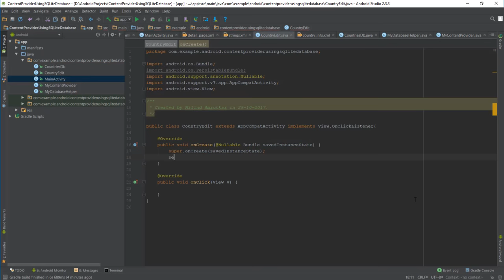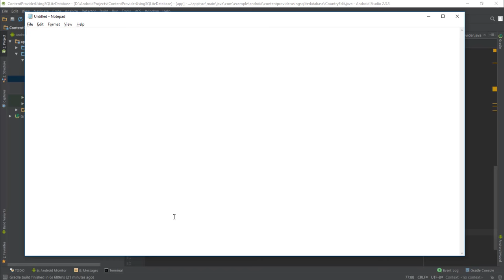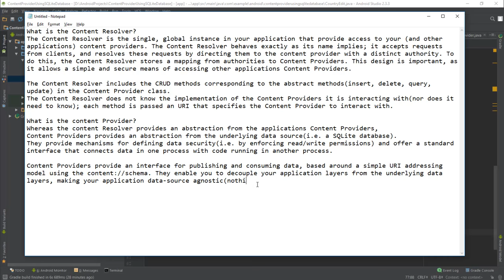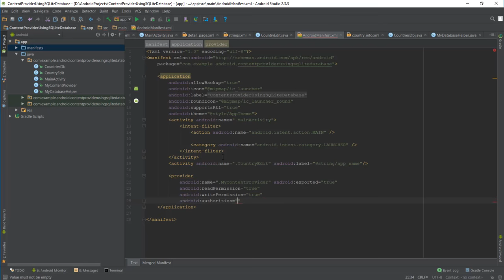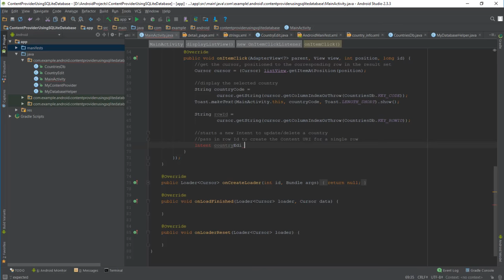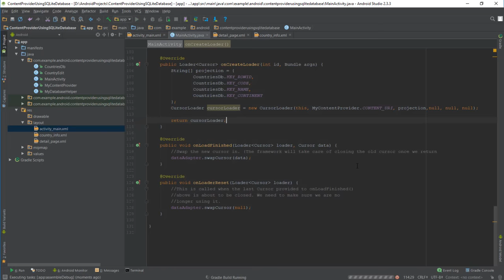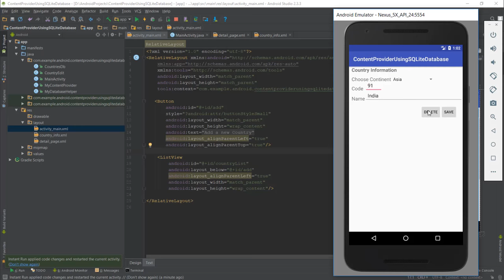Android Database Content Provider Example using SQLite Database - Part 2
Android Database Content Provider Example using SQLite Database

If you’re planning to enrol in a Udacity’s Nanodegree program then get Rs. 1000 cashback on your enrolment using the code mentioned